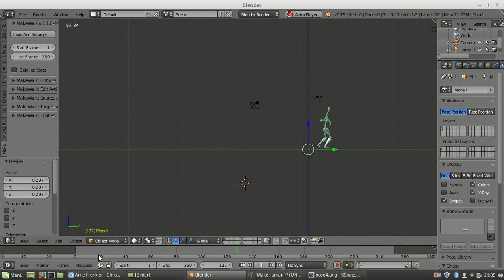Bildschirmaufnahme 2017 12 23 21:06:14